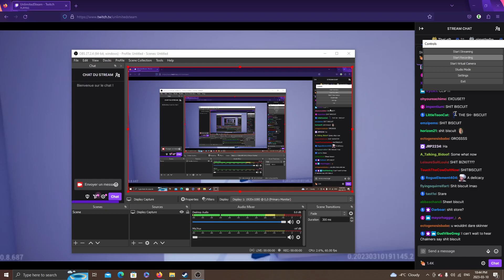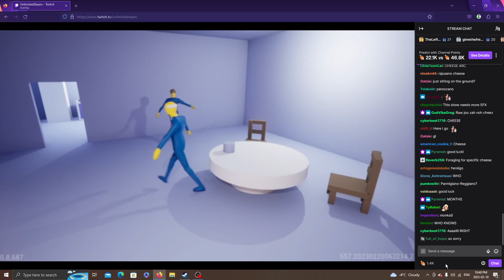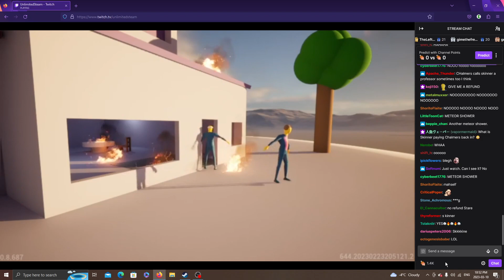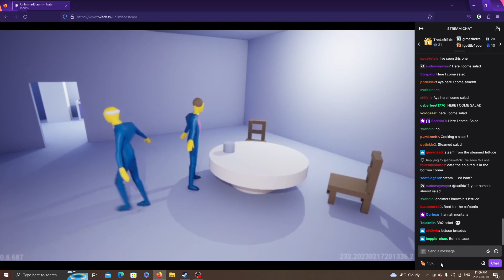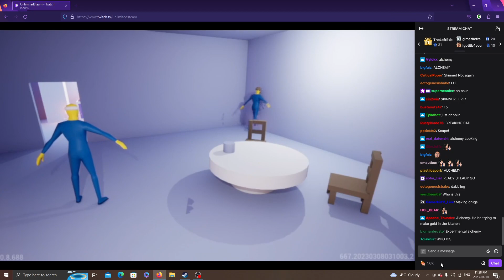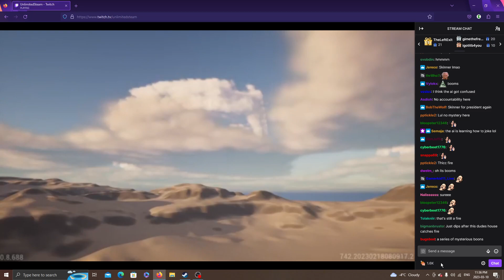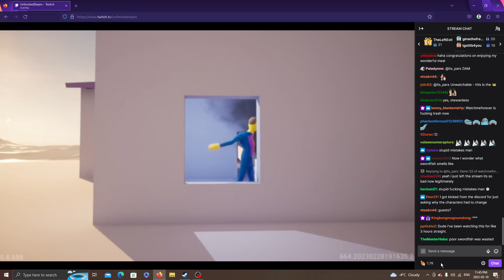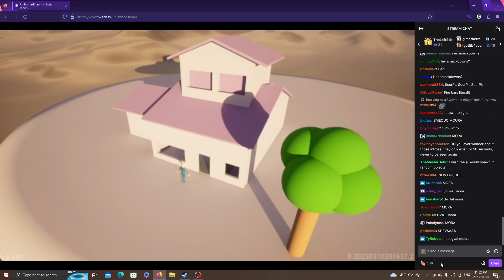1 hour of UnlimitedSteam